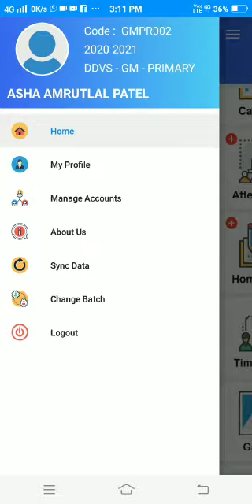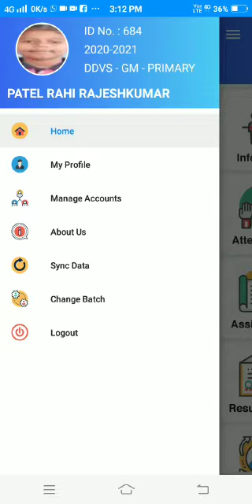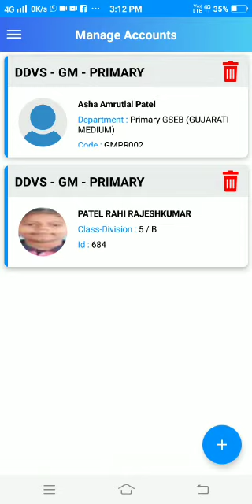January 5, 2021